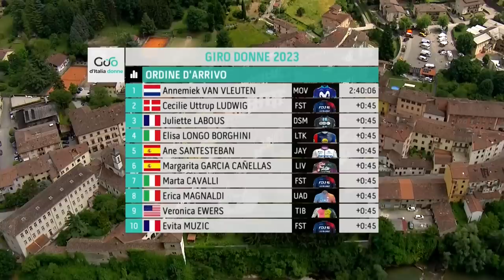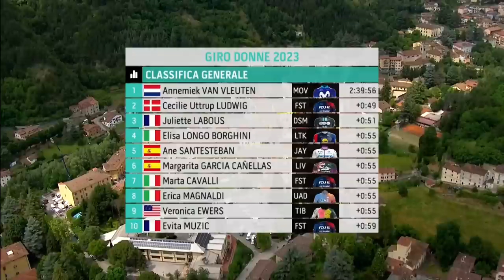Giro Donne 2023 Highlights - Tappa 2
Dopo la partenza dalla cittadina di Bagno a Ripoli la prima tappa in linea inizierà con una settantina di km molto semplici in preparazione degli ultimi 30 km veramente impegnativi. Il traguardo di Marradi sarà pianeggiante, ma prima ci sarà da scalare il GPM di seconda categoria di Passo della Colla (16 km al 4.5%) che, scollinando a soli 16 km dall'arrivo farà sgretolare il gruppo e assegnerà i primi punti validi per la classifica scalatrici.